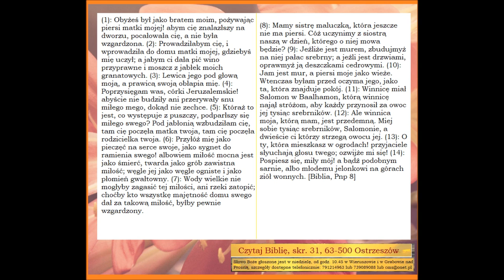Pieśń nad pieśniami - część ósma Zielone Niwy